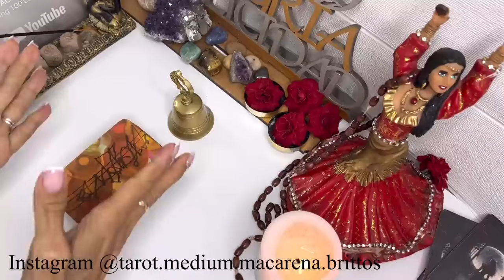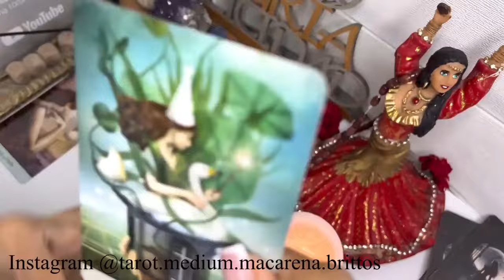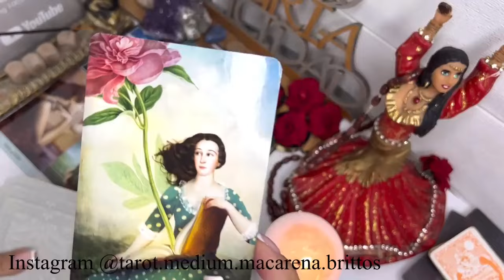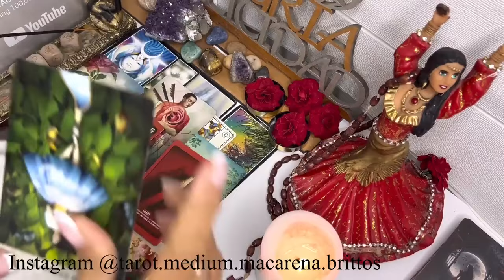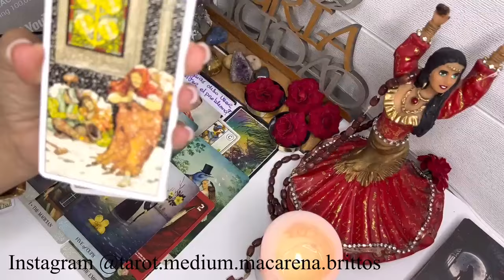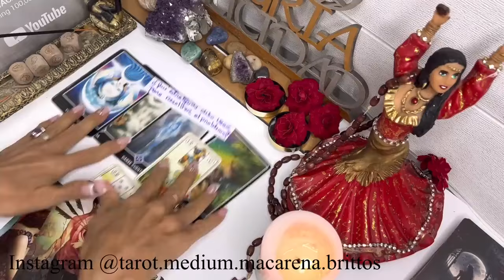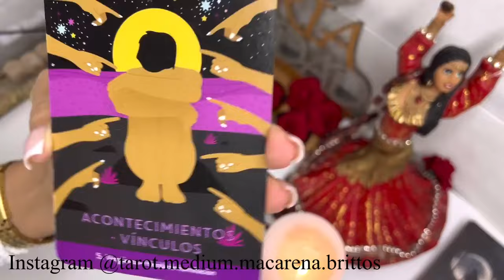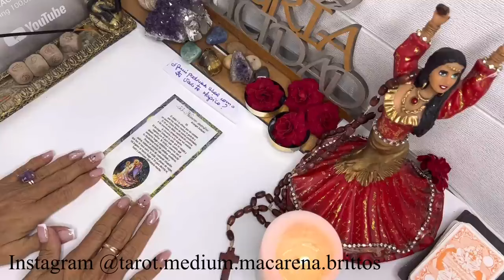Sagitario🔴BASTA🔴NO MÁS MENTIRAS NI PROMESAS SIN CUMPLIR🔴LA SUERTE ESTÁ ECHADA 🔴tarot